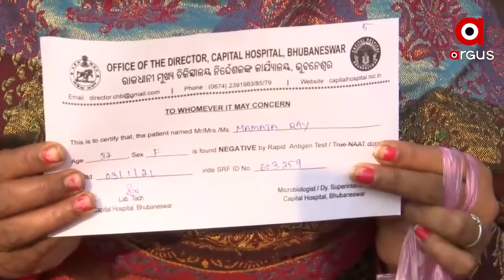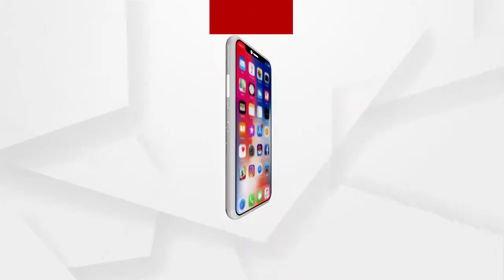ମୁହଁରେ ଥିଲା ମାସ୍କ, ମନରେ ଉତ୍କଣ୍ଠା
ସମସ୍ତଙ୍କ ମୁହଁରେ ଥିଲା ମାସ୍କ, ପ୍ରବେଶ ପାଇଁ କରାଯାଉଥିଲା ଥର୍ମାଲ ସ୍କାନିଂ । ଏ କୌଣସି ମେଡିକାଲ କିମ୍ୱା ଏୟାରପୋର୍ଟର କଥା କହୁନି । ଭଗବାନଙ୍କ ଦର୍ଶନ ପାଇଁ ଭକ୍ତ କରିଛନ୍ତି ଏଭଳି ପ୍ରୟାସ । କାହିଁକି ନା ଆଜି ରାଜଧାନୀ ବାସୀଙ୍କ ପାଇଁ ଲିଙ୍ଗରାଜ ମନ୍ଦିର ଖୋଲିଥିବା ବେଳେ, ସର୍ବସାଧାରଣଙ୍କ ପାଇଁ ଖୋଲିଛି ଅନ୍ୟ ସମସ୍ତ ମନ୍ଦିର । ଦେଖିବା ଏହି ରିପୋର୍ଟ.